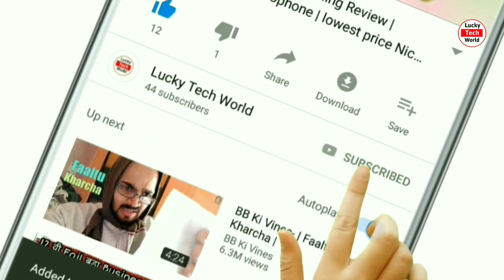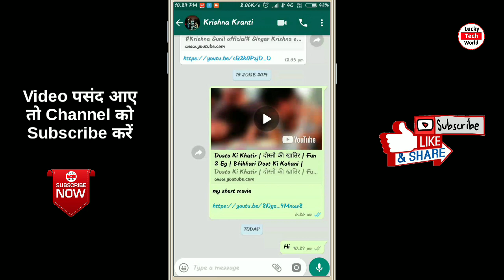How to know is Online on whatsapp call or Offline | WhatsApp call par kaise Janne online or offline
Hello friends is video mein bataunga ki How to know is Online on whatsapp call or Offline | WhatsApp call par kaise Janne online or offline

 🔴 My Gear link Purchase Karna Na Bhule

Ring Light

Samsung Galaxy A71

Cannon 200D Mark 2

Boya M1 Mic

Green Screen

How to know is Online on whatsapp call or Offline

 WhatsApp call par kaise Janne online or offline